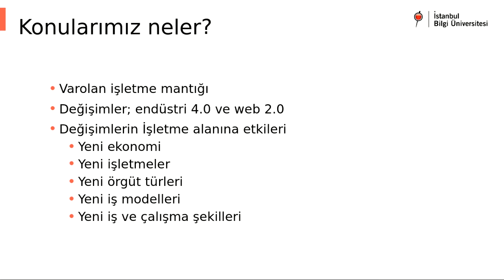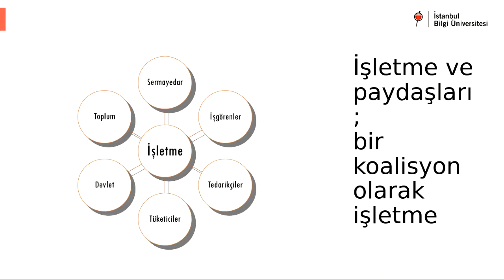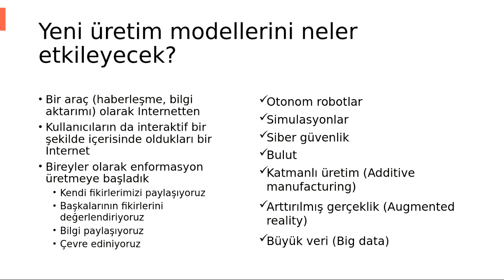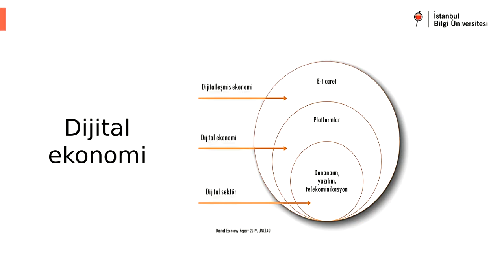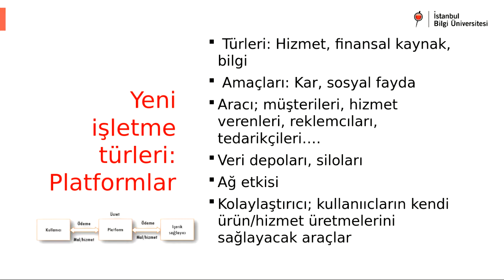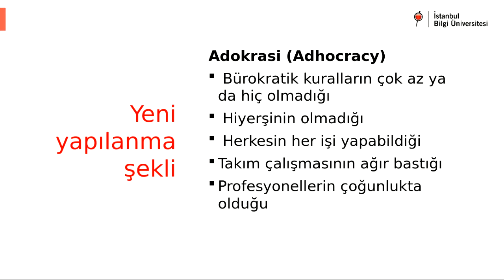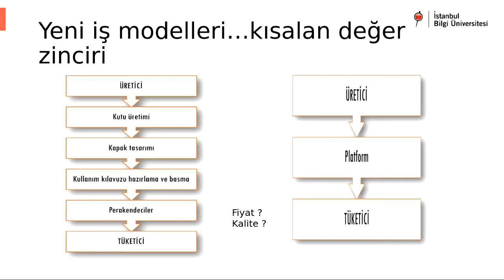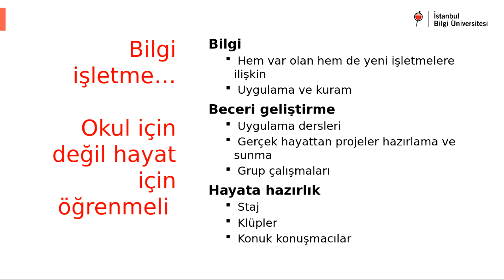Tadımlık Dersler - Prof. Dr. Beyza Oba / İşletmeye Giriş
BİLGİ, üniversite adayı öğrencilere BİLGİ’de üniversite yaşamını deneyimleme fırsatını akademisyenlerden online Üniversite Adaylarına Tadımlık Dersler ile sunuyor. Serinin bu dersinde Prof. Dr. Beyza Oba, İşletme Fakültesi, İşletme bölümüne özel "İşletmeye Giriş" başlıklı dersi sundu.

BİLGİ, “Okul için değil, yaşam için öğrenmeli” ilkesiyle 1996 yılında, eğitime dair hayalleri, hedefleri olan bir grup akademisyen ve girişimci tarafından kuruldu. 24 yıldır ruhuna üflenmiş bu heyecanla, öğrencileriyle öğrenmeye, keşfetmeye, yürümeye devam ediyor.

aday.bilgi.edu.tr
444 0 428